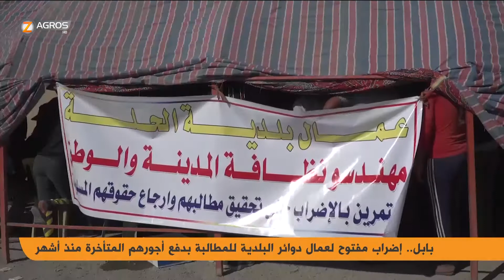بابل.. إضراب مفتوح لعمال دوائر البلدية للمطالبة بدفع أجورهم المتأخرة منذ أشهر